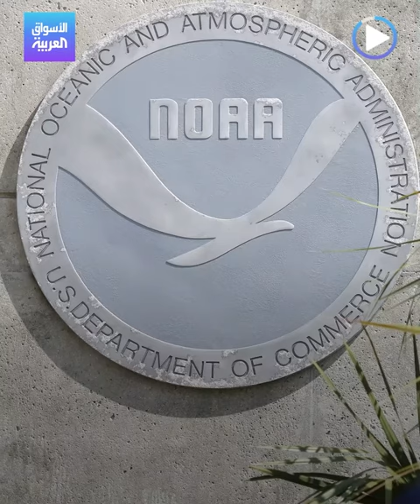الأسواق العربية | CO2 مستوى تاريخي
مستوى غير مسبوق لـ ثاني_أكسيد_الكربون في الغلاف الجوي منذ 4 ملايين سنة !